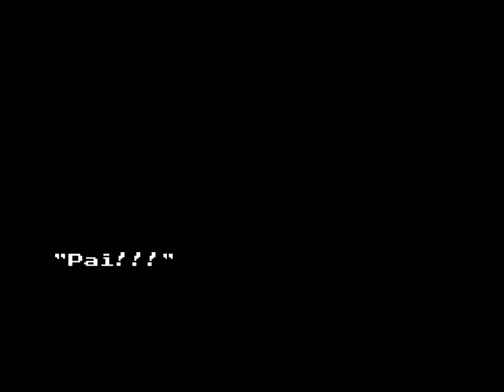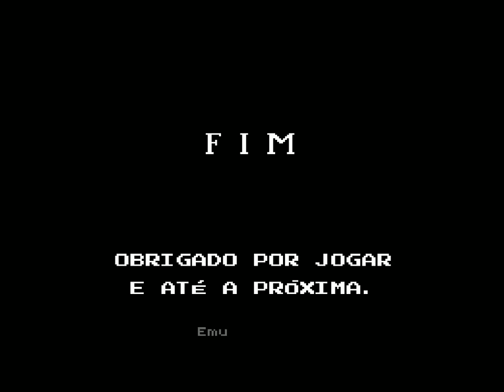Ninja Gaiden 1 - (NES) - Sem perder até o final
Salve salve meus amigos, tudo beleza ?! Vamos para mais um jogo, hoje trago pra vocês um clássico do NES. Ninja Gaiden 1.

Desenvolvedor (s) Tecmo
Publisher (s) Tecmo
Diretor (es) Hideo Yoshizawa
Artista (s) Masato Kato
Escritoras) Hideo Yoshizawa
Compositor (es) Keiji Yamagishi
Ryuichi Nitta
Series Ninja Gaiden
Plataforma (s) NES , Motor PC , Super NES , Telemóvel
Lançamento NES
JP : 9 de dezembro de 1988
NA : março de 1989
PAL : 15 de agosto de 1991
PC Engine
JP : 24 de janeiro de 1992
Gênero (s) Ação , Platformer
Modo (s) Um jogador